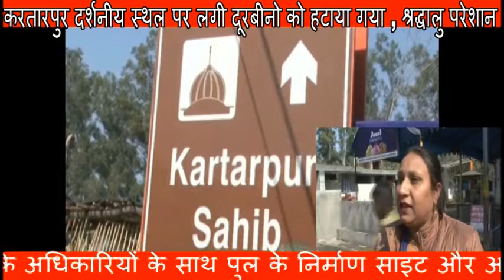करतारपुर दर्शनीय स्थल पर लगी दूरबीनो को हटाया गया , श्रद्धालु परेशान